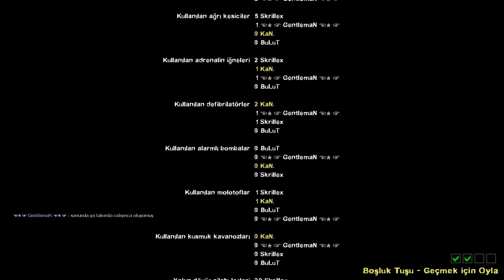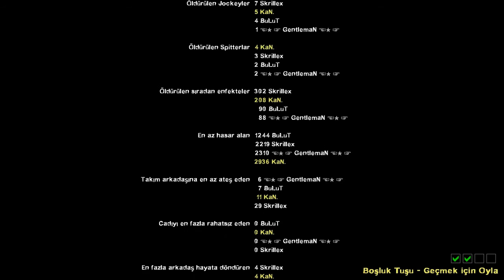Left 4 Dead 2 Coop Oynuyoruz Boss Akımına Uğradık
Normal  zorlukta oynasak bile boos akımına uğradık ilginçti hele ise son anlarda gelen 3 tank saldırısı yerle bir etti bizi :D İyi seyirler.